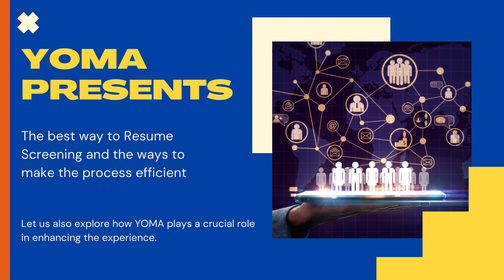Fasten your Resume Screening with YOMA!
Welcome to YOMA's insightful presentation on the best practices for resume screening and the transformative tools that automate this crucial process, boosting efficiency and accuracy.

Join us as we explore the key elements of effective resume screening and how YOMA takes the lead in enhancing your hiring experience.